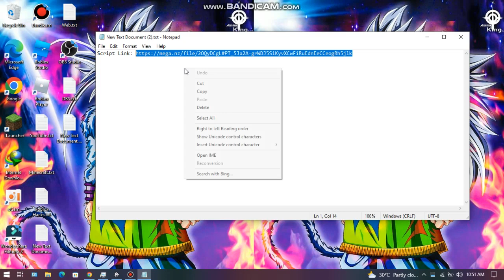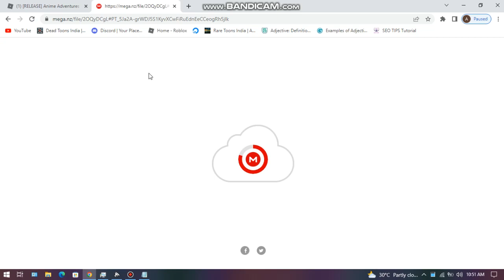Anime Adventures Script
Anime Adventures Script is very exciting game of ROBLOX game series. We have played Roblox Anime Adventures Script and develop this script gaming.